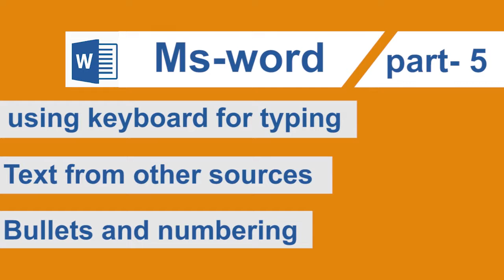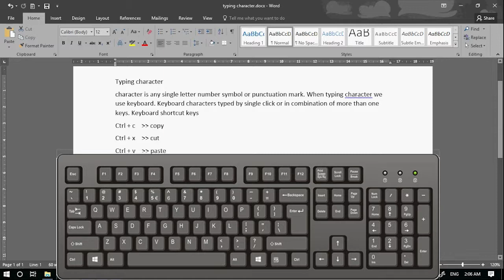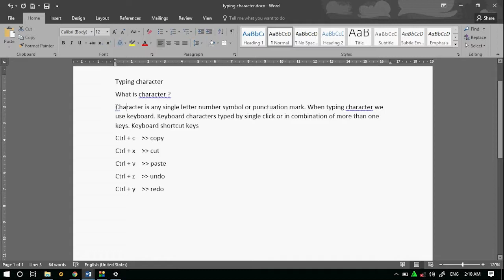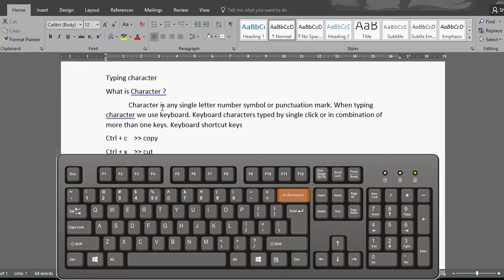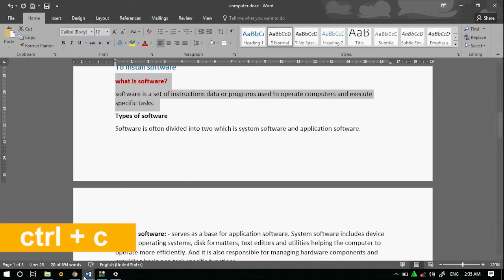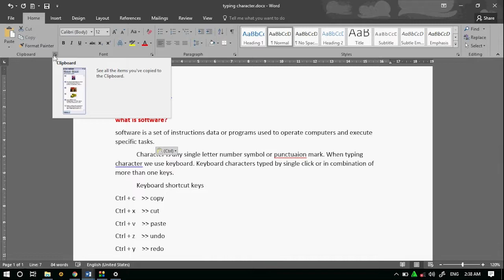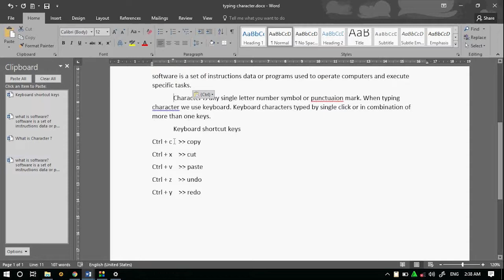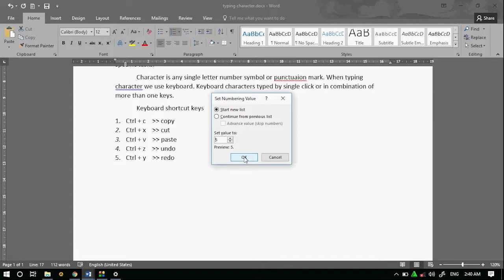ms word part 5-typing and copying text bullets and numbering amharic tutorials (ANDMTA TUTORIALS)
how to type and copy text to the document, how bullets and numbers inserted to the document